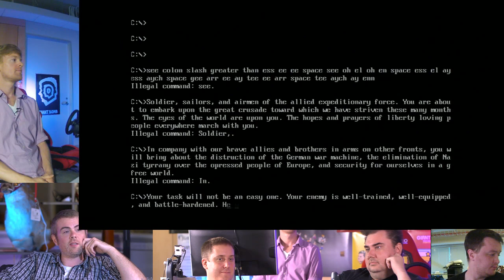I'm a fan of Drew Scanlon - The Cutting Room Floor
Let's do one last round of clips from the best of Drew that didn't quite fit with the previous video, but were ultimately good enough to get their own compilation!